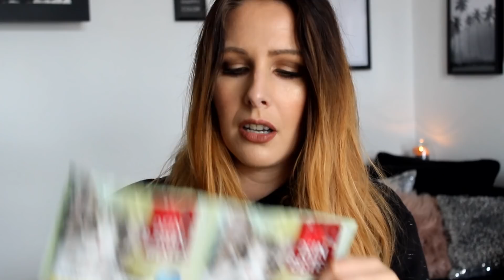XXL DM HAUL Oktober 2018 | ♥️ NEUHEITEN BEi DM | Mein Einkauf bei DM |Vany L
auf meinem YouTube Kanal, möchte ich euch nicht nur Tipps und Trick, rund um das Thema Bauty weitergeben sondern möchte euch auch mit in mein Leben nehmen und euch meine Welt zeigen!

Pinsel Zoeva*
106 Puder
102 Makeup
127 Blush (Gibts bei Amazon nur als Pack)
227 Augen: (Gibts bei Amazon nur als Pack)
322 Augenbraun:(Gibts bei Amazon nur als Pack)

Fixing Spray*

Make up*

Kameraausstattung

Hintergrund

Liebe Grüße
Eure Vany L